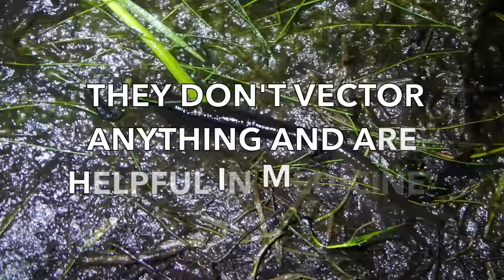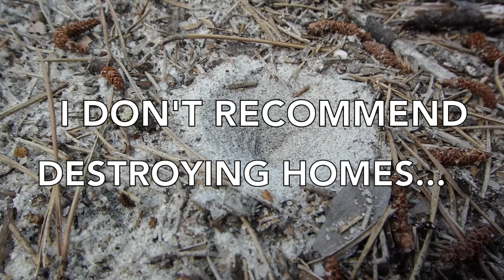Camping Pine Barrens NJ Pt.3 Bushcraft, Leeches and More!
This is the third and final installment of my Lower Forge NJ camping trip for summer 2015. I find and talk about some cool creatures such as a giant leach, velvet ants, the creepy ant lion which is like something out of star wars and also a large burrowing wolf spider. That isn't all though, I talk give some neat information on carnivorous plants like sun dew and pitcher plants both of which were not far from my tent. No camping video is compete without some camp craft skills too, so I show how to make survival cordage and some camp tongs for the fire pit.